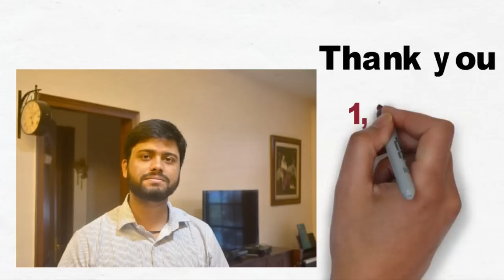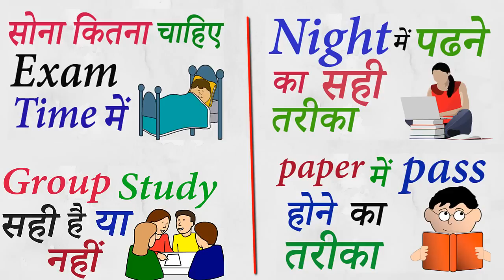1,00,000 SUBSCRIBERS || Thank You For Big Support || Fastest